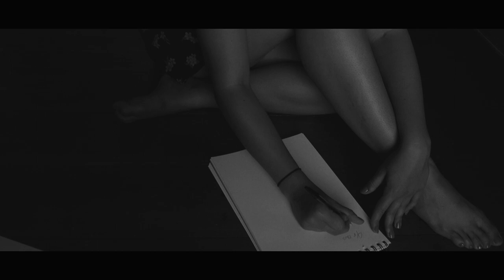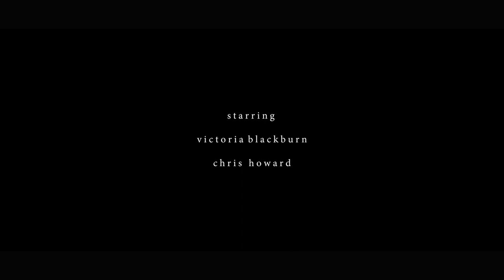ISLAND - Short Film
After almost two years without a classic, angsty, black and white, thelibbyhoward video, I can finally show you guys ISLAND.

This is a little something I made last year, filmed in Cornwall and Blackheath. Finally got around to finishing it. Thank you so much to Victoria Blackburn and Chris Howard for helping this come to life. Also massive thank you to Bear's Den for creating such inspiring music.